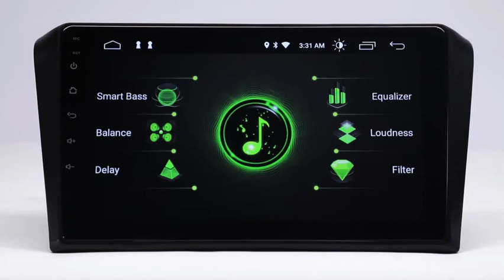Built-in DSP | How to Make the Sound of Eonon GA9451B Mazda 3 Head Unit Awesome with DSP?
DSP(Digital Sound Field Processing) features fully digital processing chip, and a powerful 56-bit double-precision mode to adjust the audio signal in every aspects, also supports MAX output power 4 x 45 W, which makes the music just sound wider and much more realistic.